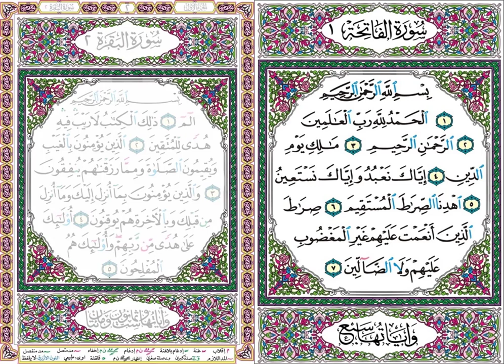1 سورة الفاتحة - مكتوبة - صورة المصحف - بصوت عبدالرشيد صوفي - برواية حفص عن عاصم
❆ ستجد في القناة  أيضا  القرآن الكريم مقسم بصفحات المصحف الشريف

❆ مقاسات فيديو القرآن مقسم بالصفحات تعمل بشكل طولي على الهاتف مع جودة عالية